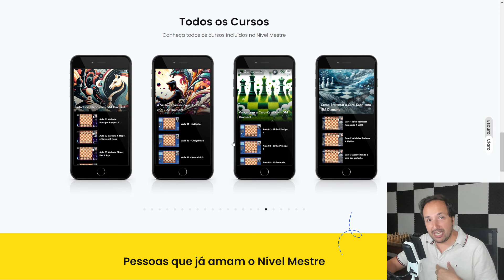Uma das Combinações Mais Bonitas do Xadrez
Nesta partida de xadrez, testemunhe uma das combinações mais bonitas já realizadas no tabuleiro. Aprenda com este emocionante confronto estratégico e tático entre dois mestres do jogo. Descubra como a astúcia, a visão de jogo e a precisão podem levar a movimentos espetaculares e decisivos. Assista agora e aprimore suas habilidades no xadrez!

🌟 Ascenda ao Nível Mestre no Xadrez! Descubra videoaulas abrangentes para todos os níveis, ministradas por especialistas como GM André Diamant, MF Lucas Cardoso, MN Isabella Conti e MN Rafael Leite. Aproveite acesso exclusivo a ferramentas avançadas e personalize sua jornada para dominar estratégias vencedoras. Com o Nível Mestre, você está a um passo de transformar seu jogo e impressionar no tabuleiro. 🏆 Acesse hoje mesmo nivelmestre.com.br

📊 Explore as estatísticas dos jogadores de xadrez com dados da FIDE em nossa análise detalhada. 🏆 Descubra rankings, partidas e insights! Perfeito para fãs e jogadores.

[Event "URS Army-chT"]
[Site "Leningrad URS"]
[Date "1989.09.??"]
[Round "?"]
[White "Vasily Borisovich Malinin"]
[Black "A Andreev"]

🤴 “Manual de Xadrez” de Idel Becker:

♞ Paul Morphy - A Genialidade No Xadrez:

♜ Meu Sistema: O Primeiro Livro de Ensino de Xadrez:

♔ A Prática do meu Sistema: A Aplicação dos Conceitos do Xadrez Hipermoderno:

📖 Modern Chess Strategy (Dover Chess) (English Edition):

🧩 Chess: 5334 Problems, Combinations and Games (English Edition):

💡 Jogue Xadrez! Aprenda e Pratique (MI Resende):

🔍 DAMP - O Algoritmo que Vai Revolucionar Sua Tática no Xadrez (Julio Lapertosa):

🎓 Para ensinar e aprender xadrez (MF Adriano Caldeira):

📬 Envios:
Caixa Postal 269
CEP 6455972